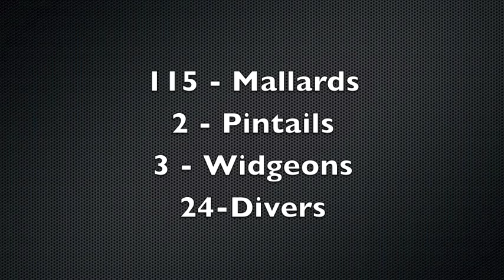2012 North Dakota Mallard Hunt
North Dakota, USA